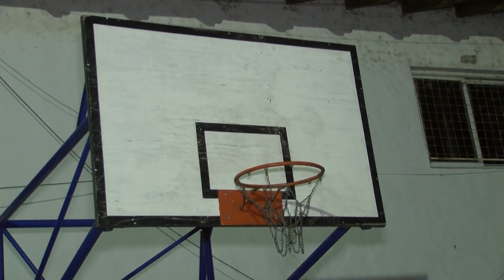Básquet: la Filial River Paraná y el Club de Pescadores firmaron un convenio